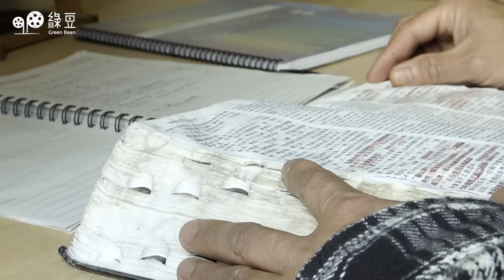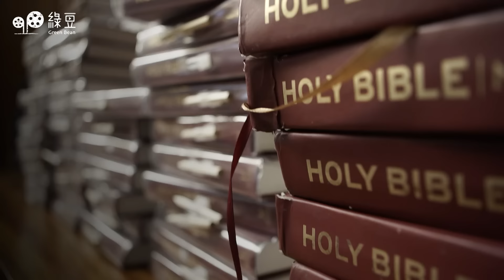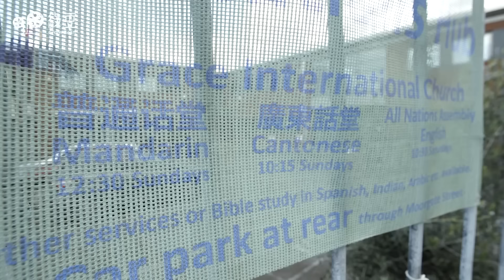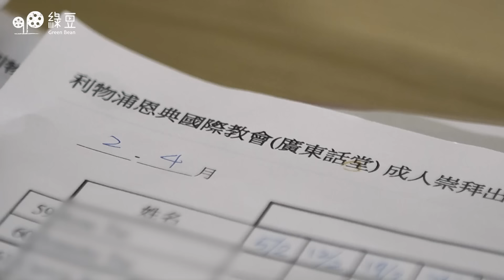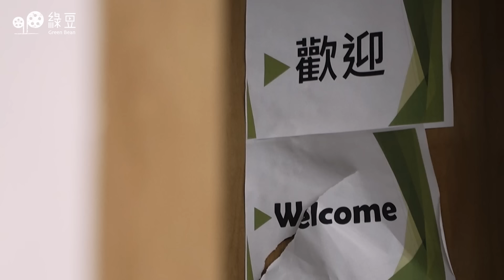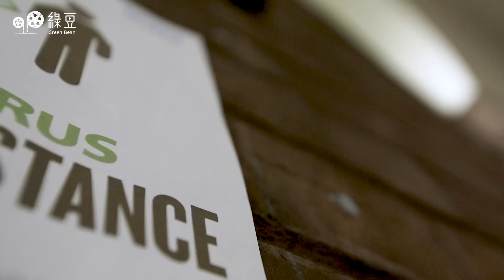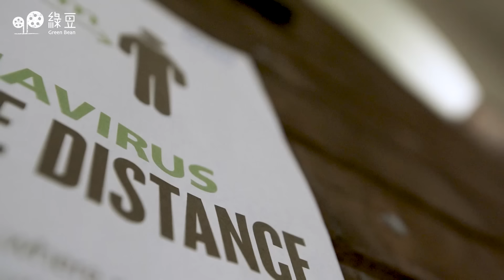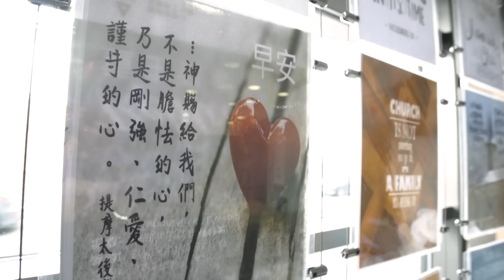記香港人 ｜教會一家｜移英潮下的華人教會｜專為香港人而成立的教會「梗有一間喺左近」｜新舊教會、新舊教友之間存在政治矛盾，如何共存共處？｜綠豆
根據英國宗教團體的調查，二百多個華人基督教團體和組織當中，有至少十七個是在過去兩年成立。大批香港人移民英國，教會成為接待他們的地方，由索取資訊、找地方安頓、認識朋友，到參與聚會，無任歡迎。

教會迎來新面貌和生態，但同時亦面臨衝擊。在香港牧會多年的梁永善牧師，移英後遊走英國華人教會傳道，《綠豆》團隊跟隨他到訪利物浦的幾間教會，看看移民潮對它們的影響。

🎥  到網站 greenbean.media 每月或單次支持《綠豆》繼續記錄
✅  訂閱《綠豆》YouTube 並按右下角「超級感謝」